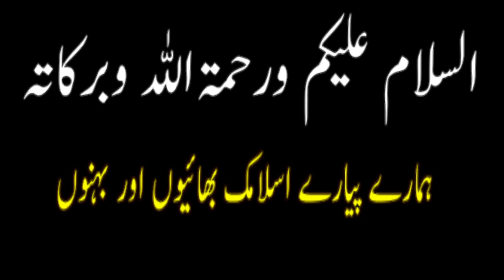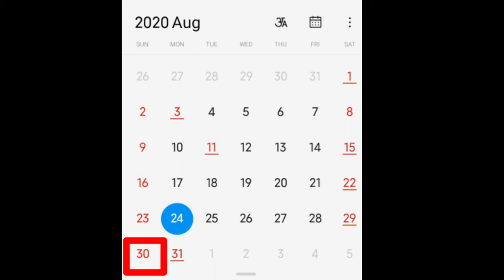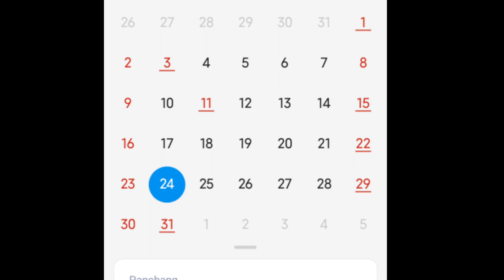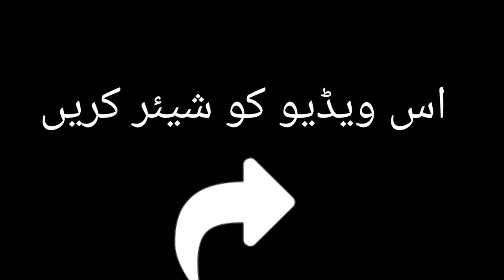10 Muharram (Ashure) Roza Kab hai shi Din Tarikh | Ashurah Ka Roza Kab Hai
Ashurah ka Roza Kab hai Sahi Din Tarikh

10 Muharram Ka Roza Kab hai Sahi Din Tarikh

You Can Ask About Quran Hadees Tafseer Seerat Masail dowa wazife On this channel